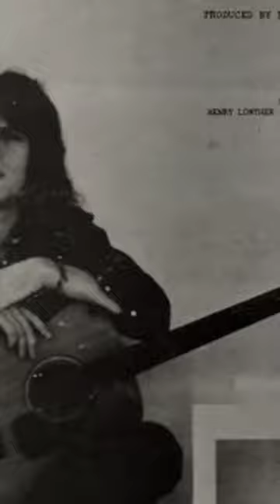Джекі Маколі 🍻77🍻music